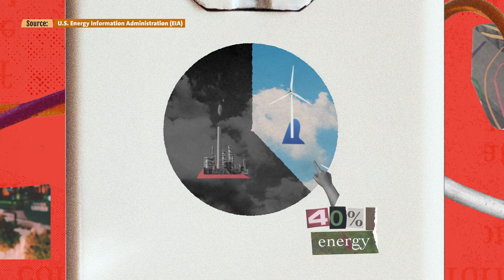What To Do U: How to Swap Carbon-Polluting Stuff for Clean Stuff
We hear it alllll the time: moms are worried about climate change but don’t know what to do. So! We’re using our skills as scientists, educators, and moms to teach them how to take action with our What To Do U series.

This episode of What To Do U teaches you how a making a few strategic changes at home (when the time is right) can go a long way towards tackling climate change.